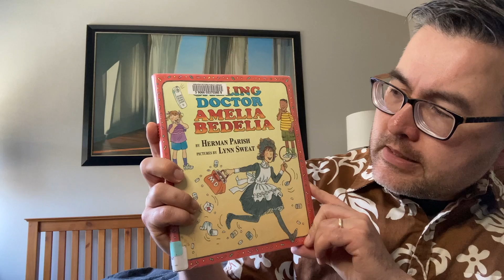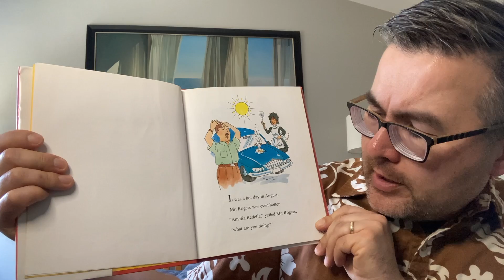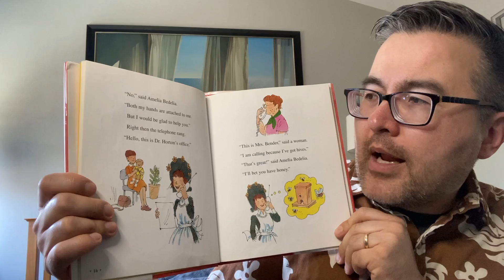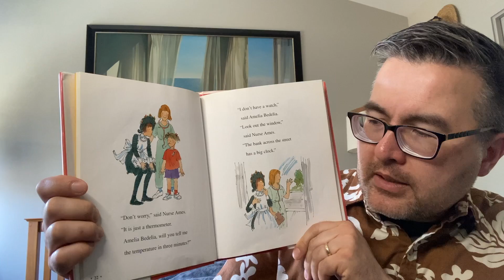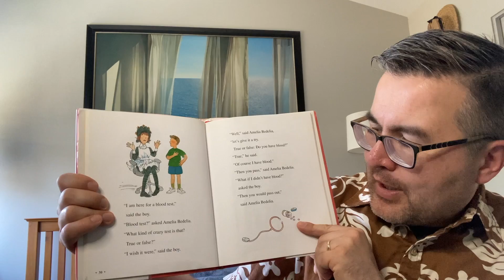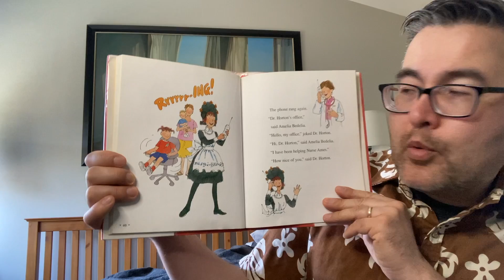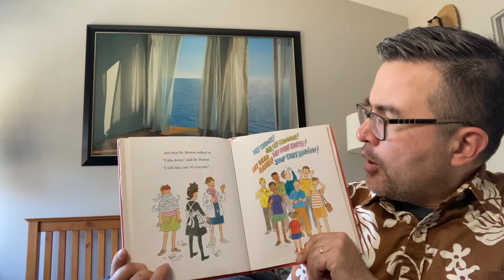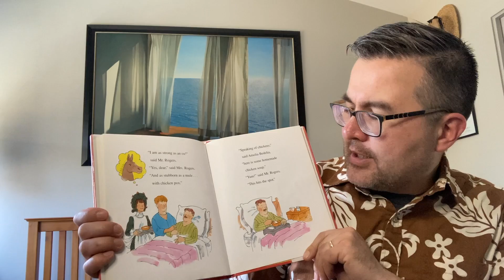Uncle Matt's Bedtime Story - Sunday, August 1, 2021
E-505 Tonight's Story is "Calling Doctor Amelia Bedelia" by Herman Parish.